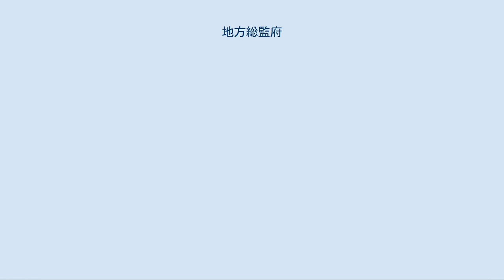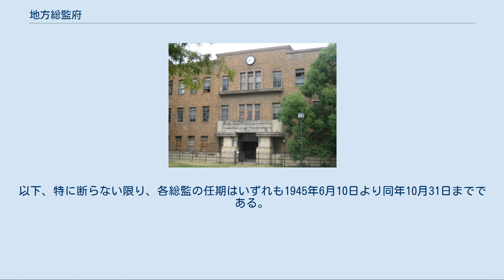地方総監府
内務省_(日本)
地方総監府（ちほうそうかんふ）は、第二次世界大戦（太平洋戦争）最末期（1945年（昭和20年）6月）の日本において、本土決戦のため全国8ヵ所に置かれた、都道府県の上位に位置する内務省管轄下の地方行政機関である。
敗戦後の同年11月に廃止されたため極めて短命に終わった。
 中国地方総監府の庁舎が置かれていた旧広島文理科大学本館（現広島大学旧理学部1号館） 米・英など連合国との太平洋戦争を戦っていた日本では、1945年に入って東京などの大都市が空襲にあい、また沖縄で地上戦（沖縄戦）が開始されるなど、遠からず連合国の本土上陸が予想される戦局となった。
政府・内務省は敵軍の本土上陸作戦により国土が分断される事態に備え、全国を軍管区に対応する8区域（北海・東北・関東信越・東海北陸・近畿・中国・四国・九州）に分け、地方行政を強力に統合し連絡調整をおこなうことで各区域の自戦・自活態勢を構築するため、同年6月10日、勅令第350号により地方総監府を設置した。
同時に、従来全国8都道府県に附置されていた「地方行政協議会」が廃止されている。
なお、地方行政協議会が設置された昭和18年7月1日勅令第548号では、北陸（新潟県に附置）が関東（東京都に附置）及び東海（愛知県に附置）とは別に設置される9協議会体制だったが、昭和20年2月1日勅令第44号により北陸地方行政協議会が廃止され、新潟県と長野県は関東信越地方行政協議会が、富山県と石川県は東海北陸地方行政協議会が、福井県は近畿地方行政協議会がそれぞれ所管することに改められ、そのまま地方総監府の所管区域に引き継がれている。
 各総監府は所在地の地方官庁とは別個の行政組織とされ、またその長たる地方総監の権限は強大で、管内にある都道府県知事への指揮権（地方官庁の首長による命令・処分に対する取り消し・停止を含む）、管内における地方総監府令の公布権、非常事態に際しての当該地方の陸軍・海軍司令官に対する出兵要請権などを有していた。
しかし現実には空襲の激化にともない、管内知事の会合を開くこともできず、中央と各府県を連絡する機関以上の役割を果たすことはなかった。
敗戦直前の8月6日には、原爆投下により大塚惟精中国地方総監が被爆死したが、これが地方総監中唯一の戦災死者であった。
 8月15日の敗戦後、9月28日の閣議により地方総監府の廃止が決定され、GHQの承認を経て11月6日勅令第627号により廃止された。
総監府に代わる地方行政の総合調整機関としては「地方行政事務局」が7か所に設置されたが（昭和20年11月6日勅令第622号）、北海道には設置されず、北海道庁長官が樺太及び北海道における行政の総合連絡調整を行うこととされた（同日勅令第624号）。
 以上のように、歴史的存在としての地方総監府は存続期間が極めて短かったこともあって、地方行政組織としては十分に機能することはなかったが、近年のいわゆる道州制論議のなかで「道州制の先駆的存在」として言及されることが多くなっている。
 札幌に設置され、北部軍管区に対応する樺太・北海道の2庁を管轄。
 仙台に設置され、東北軍管区に対応する青森県・岩手県・秋田県・宮城県・福島県・山形県の6県を管轄。
 東京に設置され、東部軍管区に対応する東京都・埼玉県・山梨県・神奈川県・千葉県・栃木県・茨城県・群馬県・長野県・新潟県の1都9県を管轄。
 名古屋に設置され、東海軍管区に対応する愛知県・岐阜県・静岡県・三重県・石川県・富山県の6県を管轄。
 大阪に設置され、中部軍管区に対応する京都府・滋賀県・福井県・大阪府・奈良県・和歌山県・兵庫県の2府5県を管轄。
 広島に設置され、中国軍管区に対応する広島県・島根県・山口県・鳥取県・岡山県の5県を管轄。
 高松に設置され、四国軍管区に対応する香川県・徳島県・高知県・愛媛県の4県を管轄。
 福岡に設置され、西部軍管区に対応する福岡県・佐賀県・長崎県・熊本県・大分県・宮崎県・鹿児島県・沖縄県の8県を管轄。
 各地方総監は親任官であった。
また先述の通り地方総監府自体は各都道府県とは別個の独立した組織であるが、総監に任命されたのは多くの場合、総監府所在地の都道府県知事の任にあった人物であり、特に関東信越地方総監は東京都長官の兼任であった。
以下、特に断らない限り、各総監の任期はいずれも1945年6月10日より同年1...